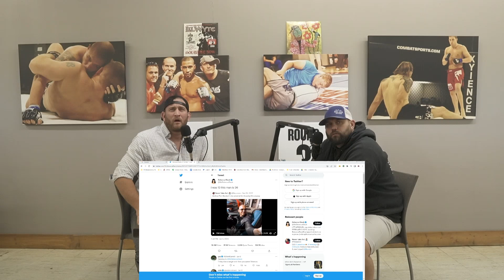"Prohibition Problems" The Man UP Podcast #120